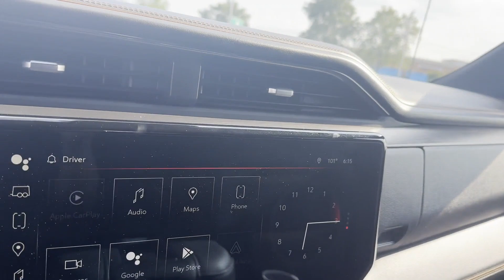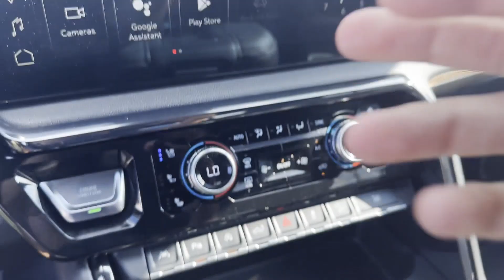2022 GMC Sierra 1500 AT4 Sterling, Leesburg, Vienna, Chantilly, Fairfax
Ted Britt Chevrolet is located at 46990 Leesburg Pike, Sterling, VA 20164. We are your top choice when it comes to New and Used Chevrolet vehicles in Sterling, Leesburg, Vienna, Chantilly, Fairfax, Virginia.

2022 GMC Sierra 1500 AT4 3GTPUEEL8NG527080 Video

This 2022 GMC Sierra 1500 AT4 3GTPUEEL8NG527080 is full of phenomenal features such as: